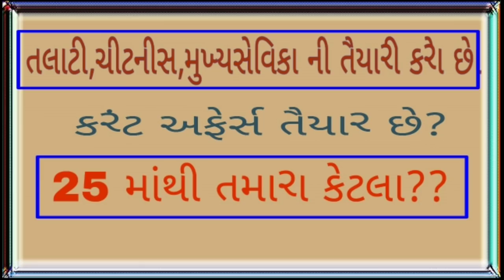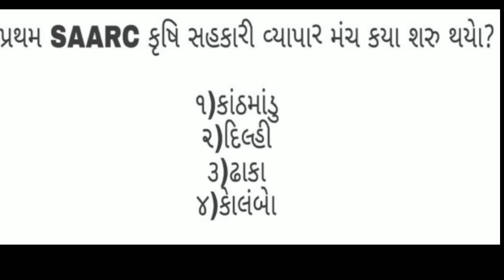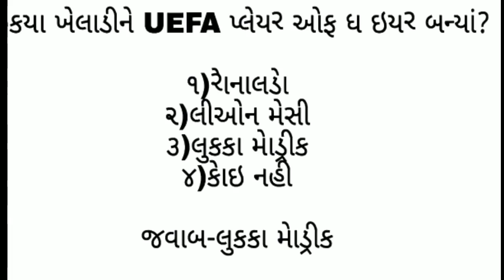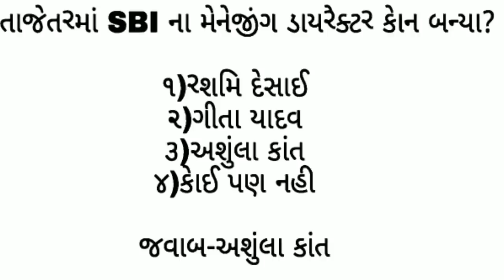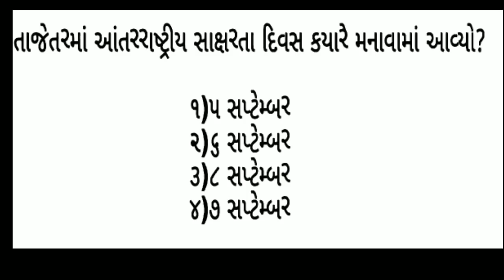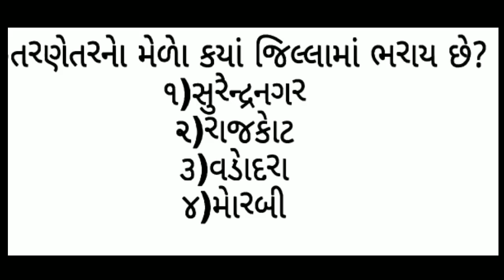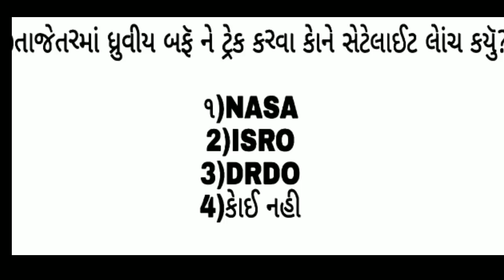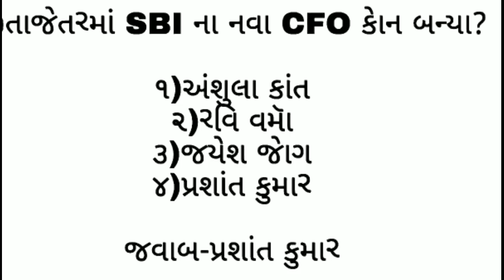NAYABCHITNIS,TALATI,MGVCL CURRENT AFFAIR TEST SOLUTIONCLASSSES CURRENTAFFAIRS TEST